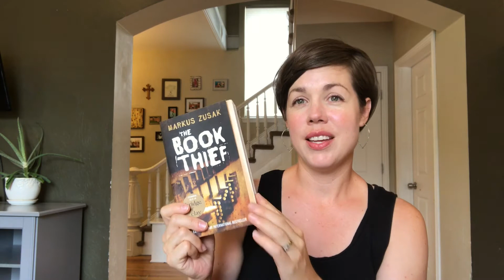Amazing Dads found in Books!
Hey friends!  In today's video I wanted to highlight some of the awesome qualities of dad, especially my favorite book dads!  Comment with any book dads you love!